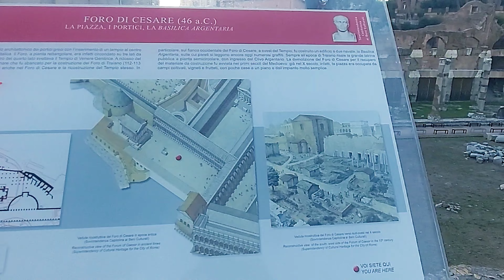Rome city tour | Places to visit in Rome | Rome series Ep- 1 | Italy 🇮🇹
The city of Rome is an ancient place telling us the story of the great Roman Empire. This place has a lot of historical sites to visit, some of them are still standing as the marvel of Roman architecture and the glory of the Roman rulers while some are now just ruins showing our failure of preservence of such wonderful monuments of our past.

A three day itinerary of Rome and Vatican City will be shared in my last video of this Rome series.

For the first day one can take a city tour bus and can explore all the sites:
1. Monument of Victor Emmanuel II
2. Roman Forum
3. Basilica of Santa Maria Maggiore
4. Capitoline Museum
5. Trevi Fountain